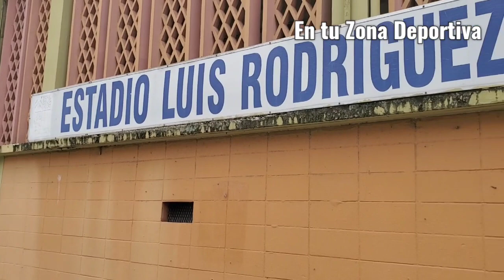En tu Zona Deportiva Estadio Luis Rodríguez Olmo 2022